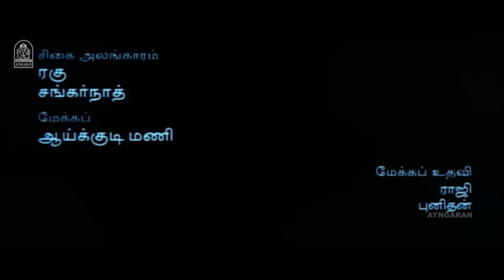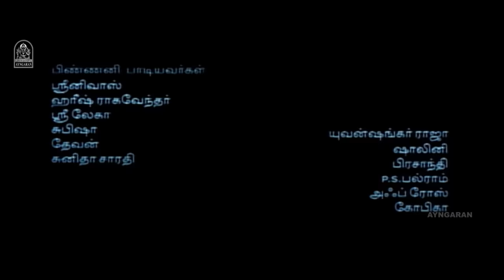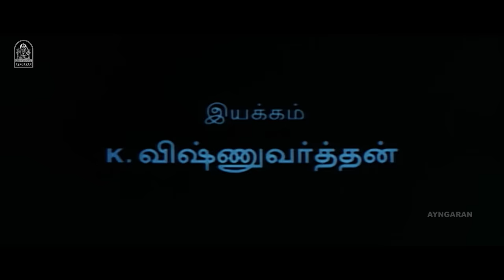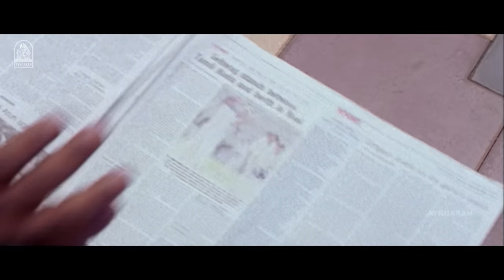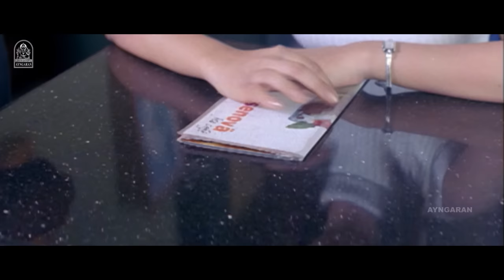Kurumbu HD Full Movie | குறும்பு | Allari Naresh | Nikita Thukral | Diya | Yuvan Shankar Raja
ayngaran Watch Kurumbu HD Full Movie featuring Naresh and Nikita Thukral in the lead roles, also with Diyal and others play their supporting roles. Kurumbu is a 2003 Tamil romantic comedy film written and directed by Vishnuvardhan and produced by Akkineni Indira Anand. The score and soundtrack are composed by Yuvan Shankar Raja with cinematography by Ra. Krishnaa. Kurumbu, is a remake of the 2002 Telugu film Allari.

Movie Credits :
Directed by Vishnuvardhan
Produced by Akkineni Indira Anand
Written by Vishnuvardhan
Starring  Naresh, Nikita Thukral and Diya
Cinematography Ra. Krishnaa